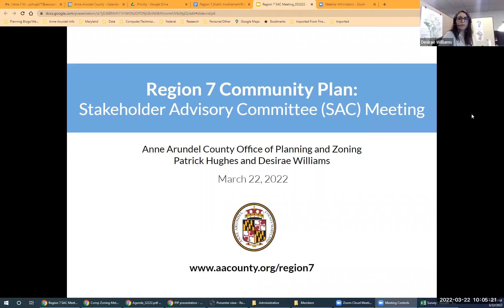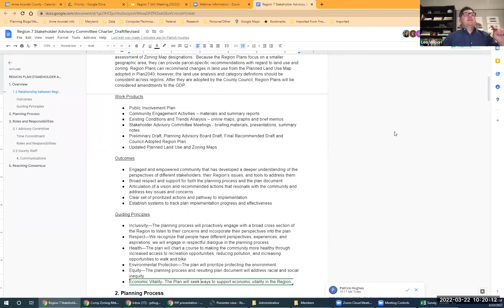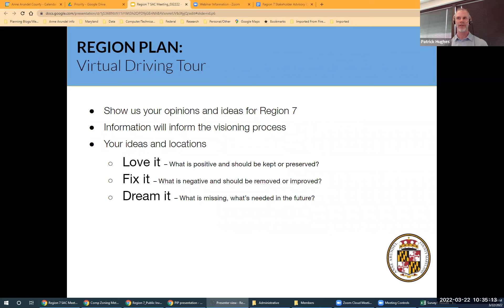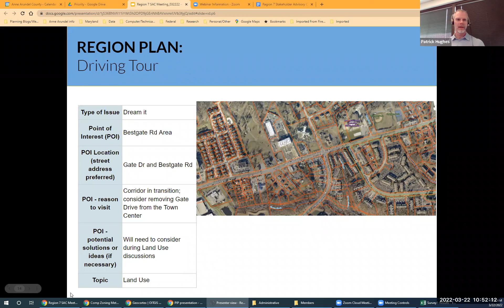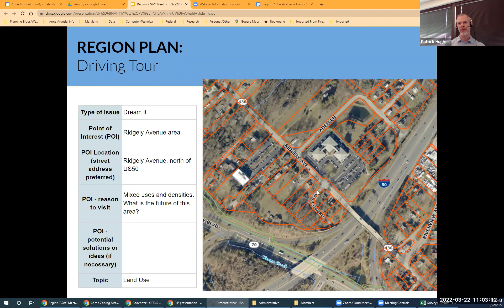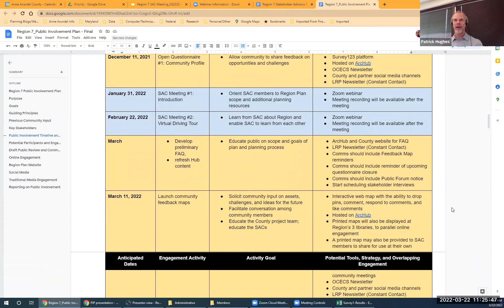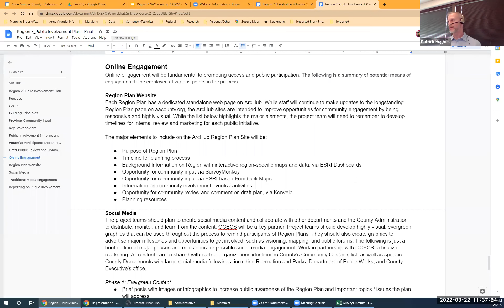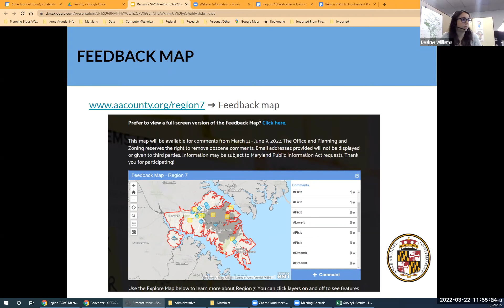SAC Region Plan Meeting | Region 7 | March 22, 2022